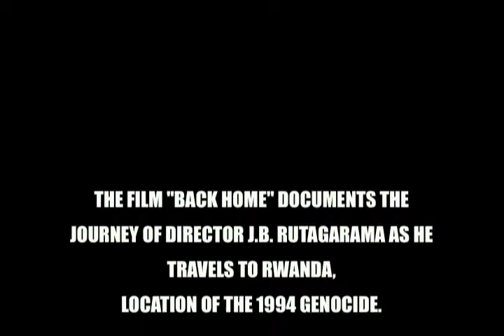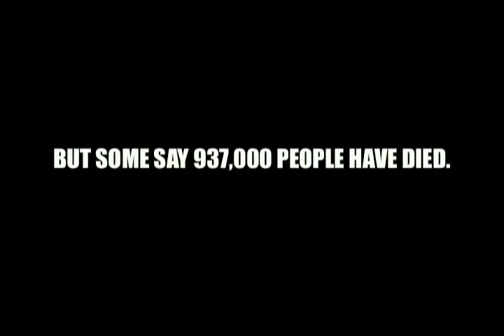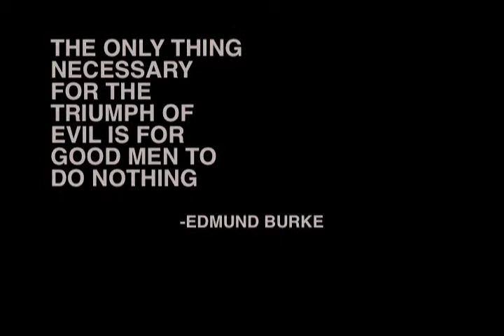INTERVIEW WITH A DIRECTOR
MEDIA 3 STUDENTS INTERVIEW FILM DIRECTOR JB RUTAGARAMA ABOUT HIS DOCUMENTARY FILM, "BACK HOME" AND HIS EXPERIENCE WITH THE RWANDAN GENOCIDE